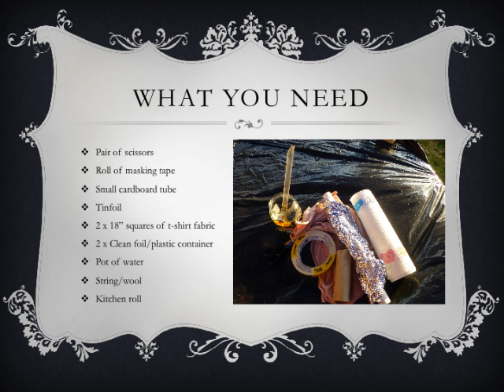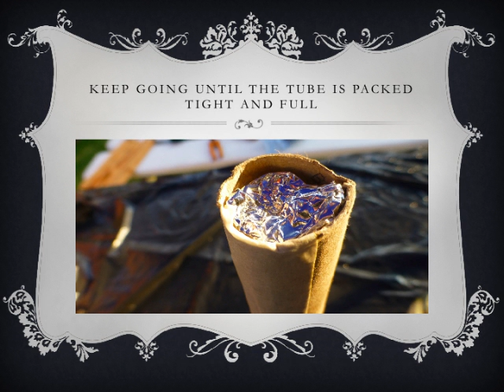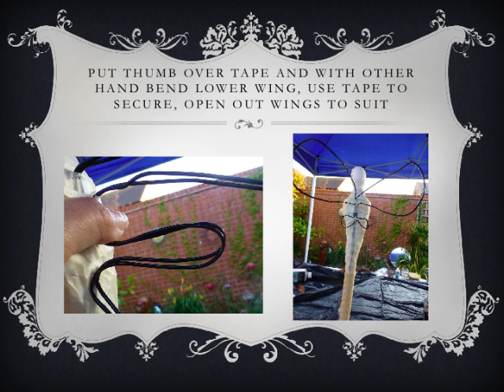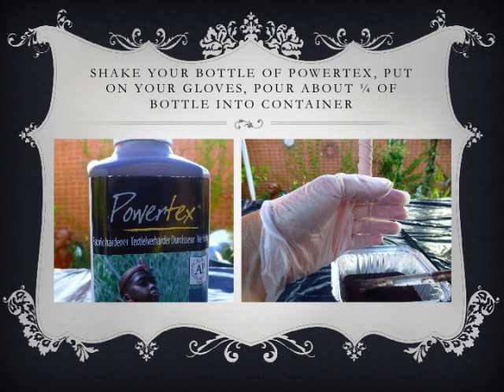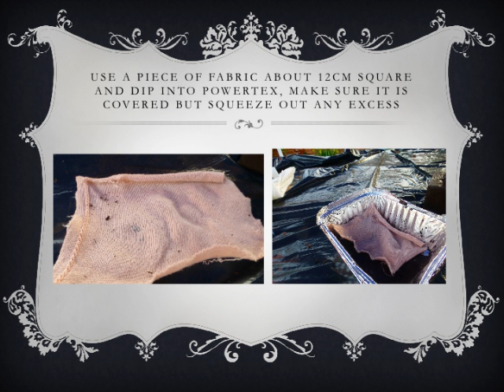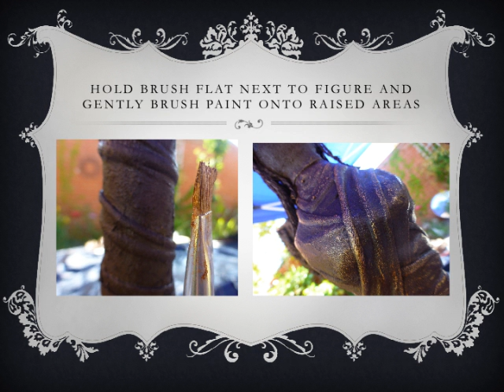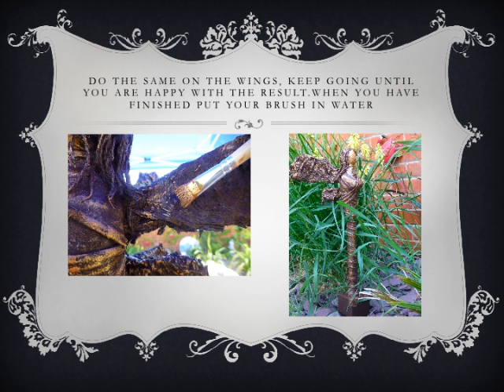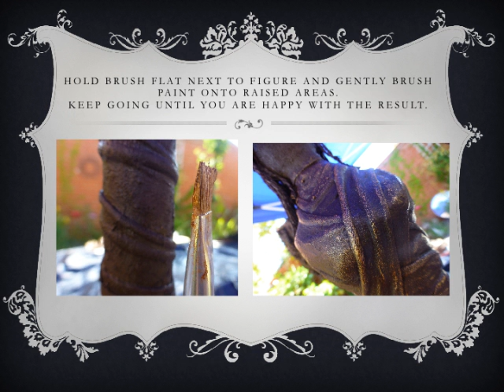Powertex tutorial no 1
So you have your kit!
Now you can follow these step by step instructions and create your very own fairy!